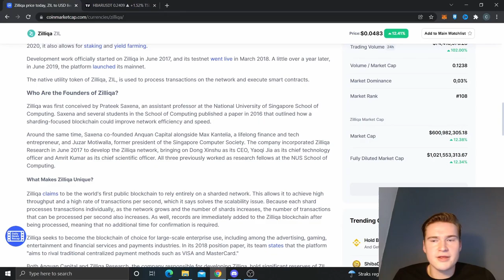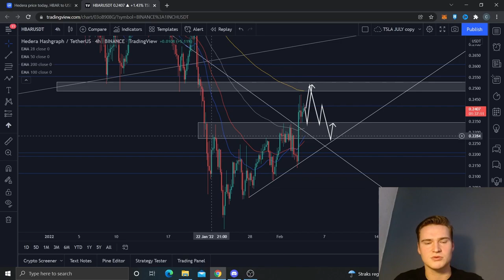THE HBAR PRICE PREDICTION & ANALYSIS FOR 2022 (HEDERA)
HBAR HEDERA HASHGRAPH PRICE PREDICTION 2022